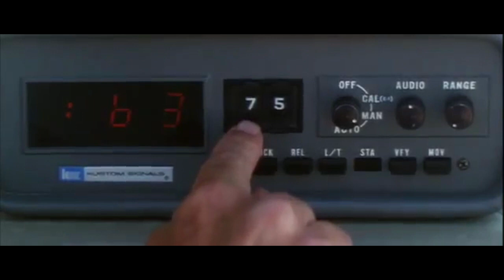Convoy (1978) - music remix.